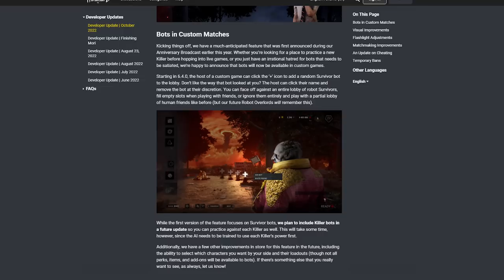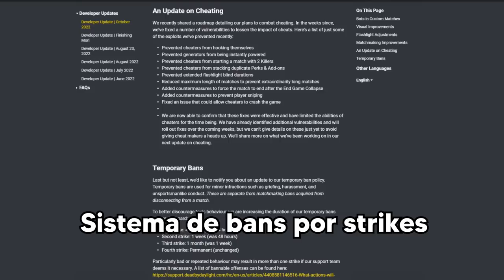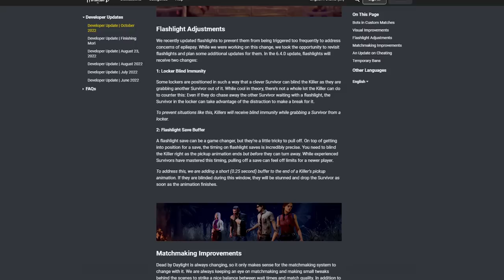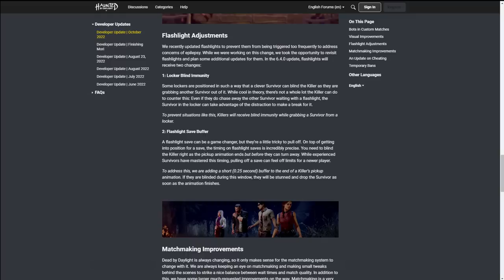Nova atualização do DBD é INCRÍVEL, mas tem um problema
Esse patch mudou MUITA coisa e vai trazer MUITA ferramenta interessante, mas tem um problema..

Credits: FLEXCAM (inspired the thumbnail)